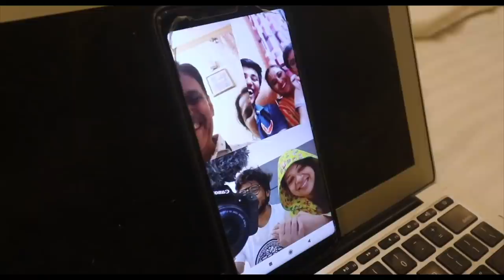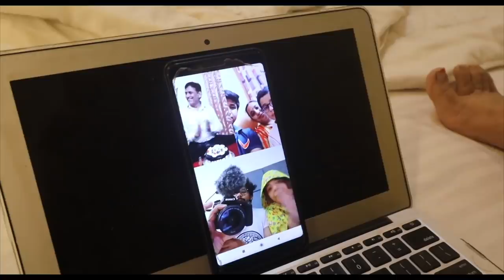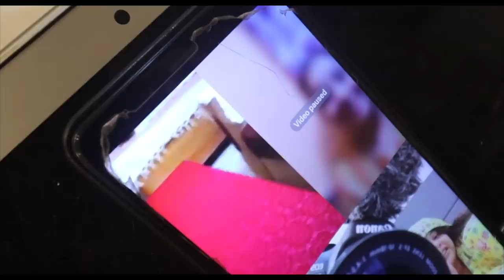MADE him DO what he HATES the most | Ss Vlogs :-)